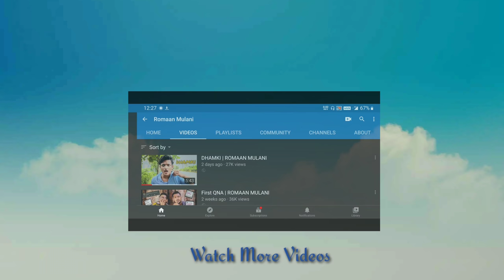PUBG BANNED PERMANENTLY 😭 | ROMAAN MULANI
🖋️ Script : Rayhaan Mulani
🎞️ Edit : Romaan Mulani
🎥 Video shoot by : Romaan & Rayhaan Mulani

To guys jaisa ki aap ko pata chal hi gaya hoga abi hamara emotion yaani pubg ab banned ho chuka hai 117 Aur bhi dusre apps ke saath
Hardcore fans apne aap ko sambhal lo 🙌

Video ko share karo jitna ho sake 💕

romaan_mulani
rayhaan_mulani